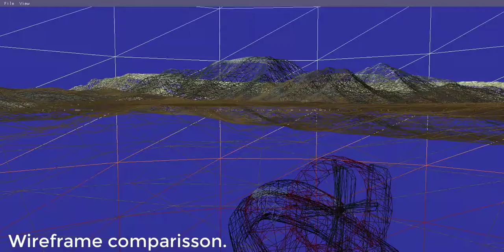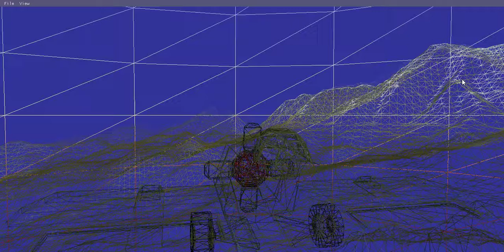DiLOD Demo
Demo video of my university final year project.

"Dimensional Level of Detail (DiLOD), a novel approach to distance rendering LOD"